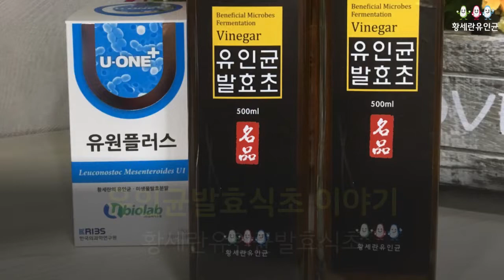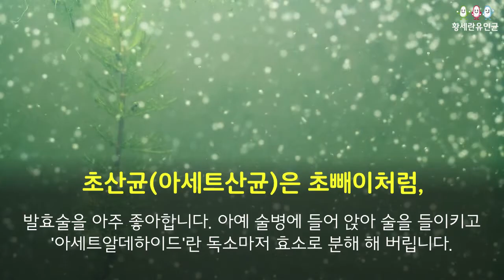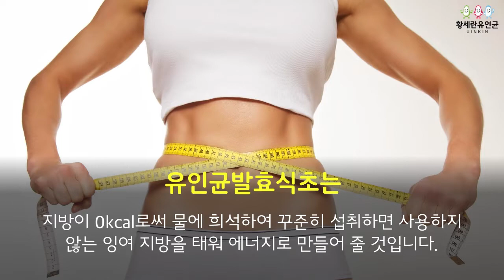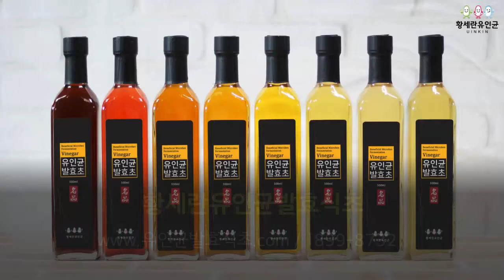유인균발효식초 이야기, 유원플러스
유인균발효식초는 부드럽고 목 넘김이 좋습니다. 건강한 라이프 스타일에 도움이 되는 유인균발효식초 이야기를 들어보세요.